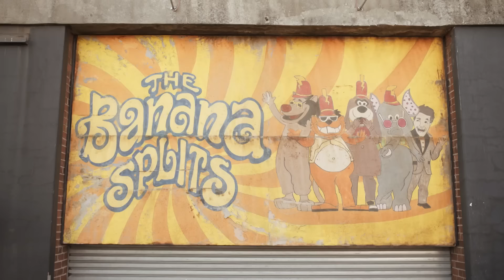The Banana Splits Movie - Official Trailer | SYFY WIRE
The beloved children's show is back... with a vengeance, a horrible, bloody vengeance. Starring Dani Kind, Finlay Wojtak-Hissong, and Romeo Carere. Coming to Blu-Ray/DVD this Summer and premiering on SYFY on 10/12 at 9/8c. The movie is produced by Blue Ribbon Content in association with Warner Bros. Home Entertainment and SYFY.